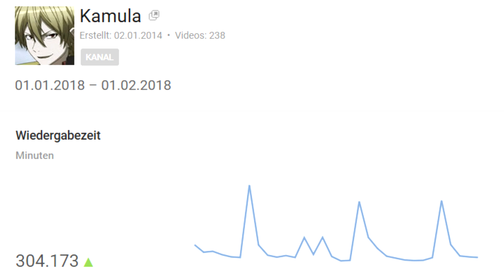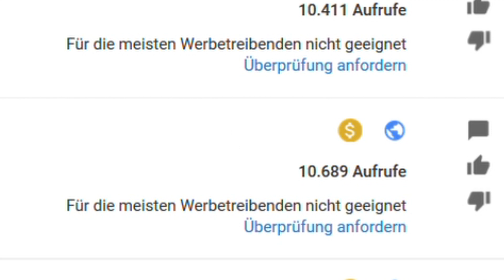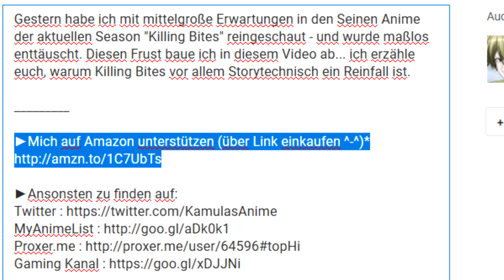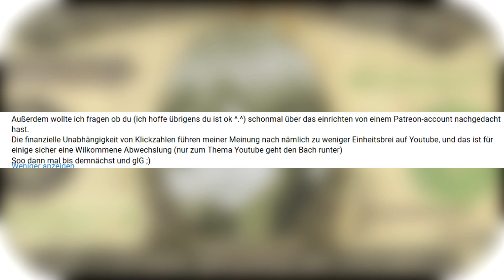Meine YouTube Einnahmen. Wie viel Geld verdiene ich mit dem Kanal - und warum?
Mit YouTube kann man viel Geld verdienen. Doch wie viel Geld mache ich mit meinem Kanal? Heute zeige ich euch meine YouTube Einnahmen.

➥ Mich kostenlos auf Amazon unterstützen :
*(über Link einkaufen ^-^)